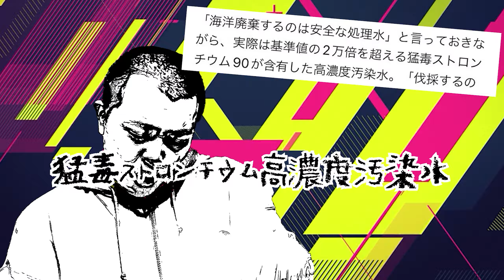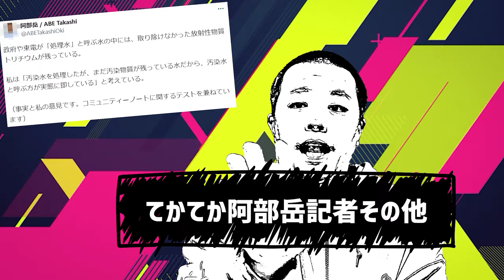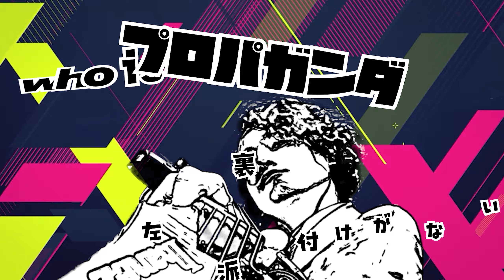ジャポニカ学習隊『汚染水デマ』（Beat by blowbell）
●ジャポニカ学習隊
『イデオロギー《思想》よりファクト《事実》』
証拠重視にデマと陰謀論をDISるラップ界では前代未聞の慎重派、がんばってマトモ路線行く社会派ラップグループ！
エンジョイ&エキサイティング！

★★★★動画内に引用させていただいた記事や画像のリンク★★★★

”韓国・尹大統領「ＩＡＥＡと争う常識外れの立場を取った国はこれまでシリア、イラン、北（朝鮮）しかない」と皮肉った。”
韓国与党「国の格を下げる不適切な行動」　野党のＩＡＥＡ報告書反発に

”IAEAは日本によってとられたALPS処理水の放出に関する取組及び活動は関連する国際安全基準に合致していると結論付けました”

＊hook　《Abeyu》
まず言わせて貰うぜ汚染水じゃない
who is the lier　左派裏付けがない
プロパガンダ陰謀論に抜刀
これがジャポニカ学習隊のFACT
言わせて貰うぜ汚染水じゃない
who is the lier 証明するIAEA
国際機関にすら噛み付くあんたら kidding？
or capping？ or serious？

《かゆみ》
福島原発 処理水海洋放出
大丈夫か？って気持ちはわかるよ
そこに住んでいる人なら尚の事
当然不安は付きまとう
けどまたデマ屋活き活きとツイート
猛毒ストロンチウム高濃度汚染水
てちょちょそれ5年前の記事やんけ
勘弁やで
じゃ今日もデマ斬り伏せる

《メトロ熊壱》
中・露・韓・豪・越・カナ・亜・仏・米
9名の国際専門家 8名のIAEA職員
「国際基準に合致」
参加した分析機関あれやこれや
コレに立ち向かう風評加害者に同情するぜ
ゾウとアリ　バカ丸出し
ギャリック砲に鼻くそ投げるな
東京新聞　メディア失格

《かゆみ》
汚染水垂れ流すお粗末なイラスト
一周回って笑いが取れそう
トリチウム以外に7割有害物質
ってまだ処理途上だバーロー
てかてか阿部岳記者その他
デマ屋 活動家 ノートで論破
されてましたが不屈の精神
誰がどう言おうと I say 汚染水

＊hook　《Abeyu》
お風呂に絵の具落として解説
これが海洋放出です！アホで草

《メトロ熊壱》
労働党の言う通りに「拉致など無い」
露骨  北朝鮮寄り政策で支持失った没落野党・社民
実行犯  釈放嘆願書とかもありましたな
IAEA争う常識外れは  シリア・イラン・北ぐらい
ナイス皮肉　伊大統領 yeah yeah
次はあきたこまちR？
情弱狙いの1、2議席

《かゆみ》
トリチウム以外の核種も含まれてる
東電の報告にもちゃんと記されてる
国家機関の調査は信用できないぜ
国の誤魔化しにお前ら洗脳されてる
oh no 酷いもんだね全く
信用できないってんなら
出してくれ根拠
できなきゃつまるとこ
お気持ちの表明
俺なら間違ってたら下げます頭

《メトロ熊壱》
「ベクレてる」の山本太郎さんはやっぱり出てきますよね
「処理水  トリチウム水  何と呼ぼうが汚染水」
うほ  左翼デマを網羅　風評加害大将
子宮頸がん反ワク　種苗法デマもだぜ
デマ元アウアウ　名に恥じぬ
ロシア　戦争長引いた方が儲かるバイデン
メロリンQアノン